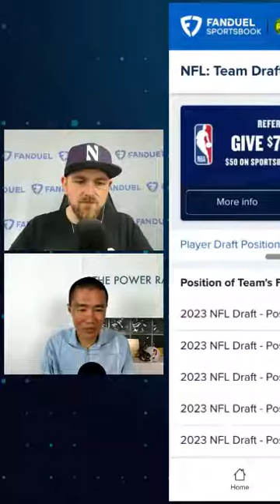Insane NFL Draft prediction reveals surprising top pick - you won't believe who it is!OpusClip